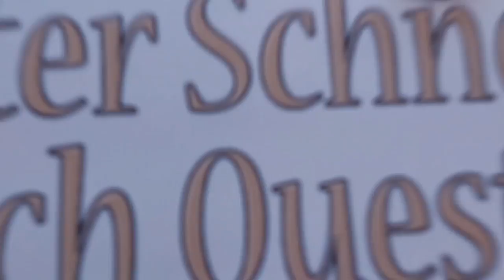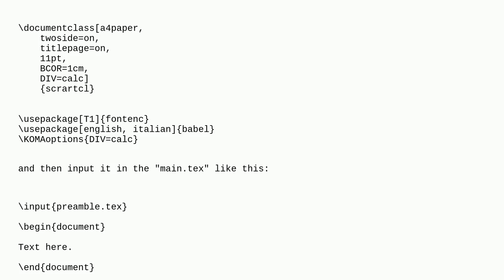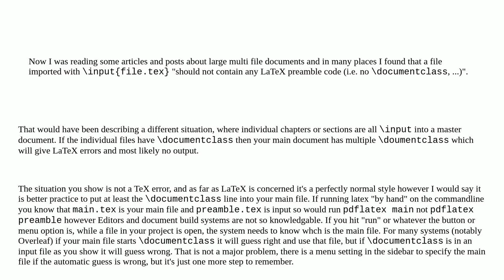Tex: documentclass in separate .tex file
documentclass in separate .tex file

A special thanks goes out to the community

  documentclass input preamble